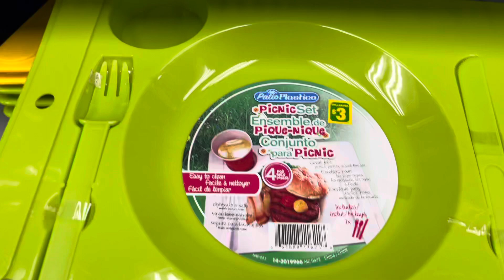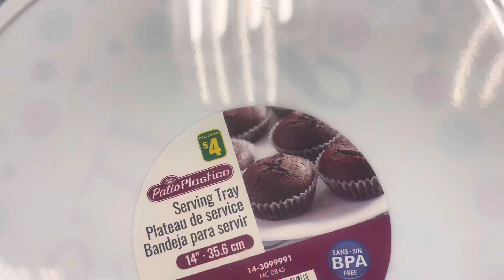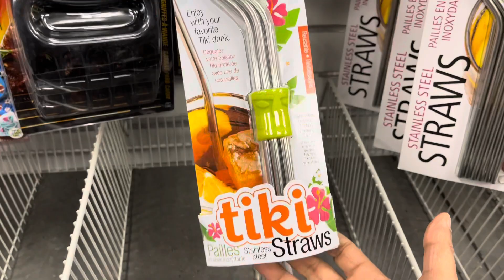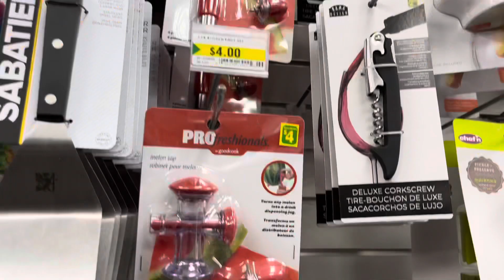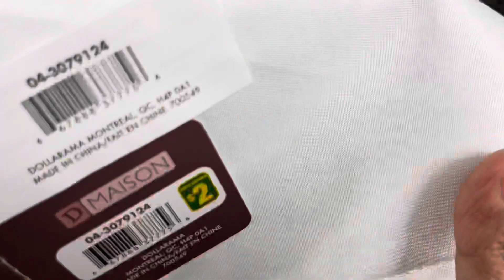Dollarama Summer Kitchen Finds/ Dollarama Canada